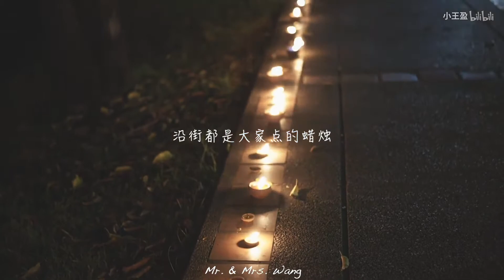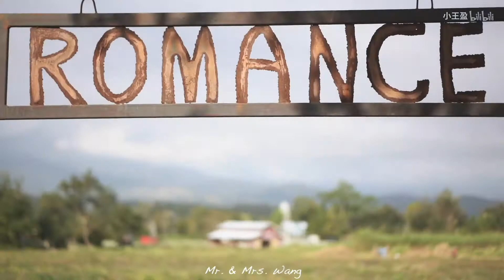清迈vlog | 带着爸妈去旅行 | 万人天灯节 | pai县超美的浪漫农场 | 内含狗粮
爸爸去年退休了，于是从带着妈妈去旅行，终于可以变成带着爸妈去旅行了。第一次带爸妈出国，考虑到各种因素，决定带爸妈去了我和我家小王已经非常熟悉的清迈，于是就定了水灯节的门票。虽然是第一次出国，爸妈各种适应，像好奇的小朋友一样。定下了每年带他们到国内外走走，看看世界，感受下不同的风景，然后帮他们记录下这些美好。

微博@小王盈
公众号：hiinsdream